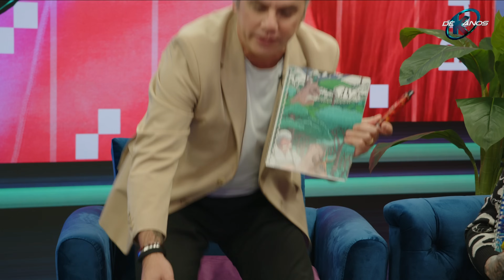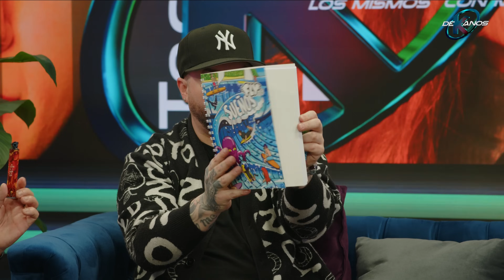DEKANOS | MACARENA RAMIS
Programa de conversación con humor y anécdotas junto a Alejandro Arriagada y Rigeo!
Todos los jueves a las 21 horas por @vinuelatv